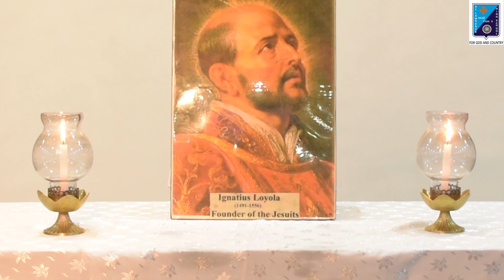Feast of St. Ignatius of Loyola - St. Lawrence Kolkata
HAPPY FEAST OF ST. IGNATIUS OF LOYOLA TO ALL

INSPIRATION AND GUIDANCE:
Fr. Julian S. Das, SJ, Rector
Fr. Francis Jimmy Keepuram SJ , Principal

NAMES OF THE PARTICIPANTS:
STUDENTS:
Arhan Dasmunshi
Swastik Banerjee
Anirban Mukherjee
Somsubhra Chakraborty
Archisman Mullick
Zuniad Hassan
Parambrata Palit

TEACHERS:
Sanjukta Chakraborty
Manisha Yadav
Sukanta Ghosh
Angela Violet Francis
Somashree Hazra Sarkar
Prithwish De
Rituparna Banerjee Lazarus
Arpita Chandra
Aparajita Mondal
Manjaree Guha
U Riju James

SUPPORT:
Debasish Maity

COORDINATIONS:
Jayashree Sherpa
Soumak Chatterjee